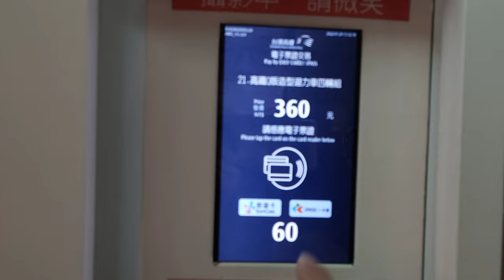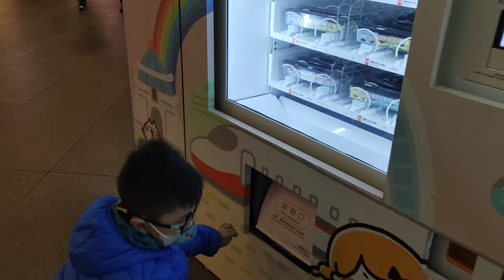弟弟在高鐵站的自動販賣機買了超可愛的高鐵模型迴力車